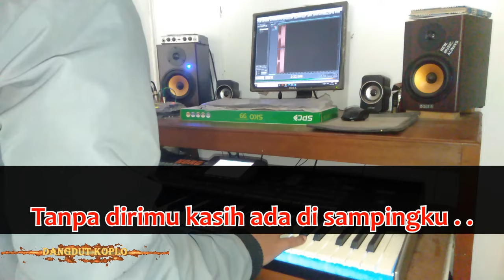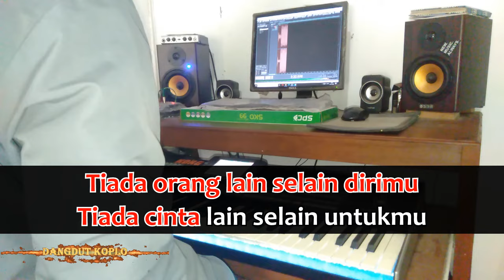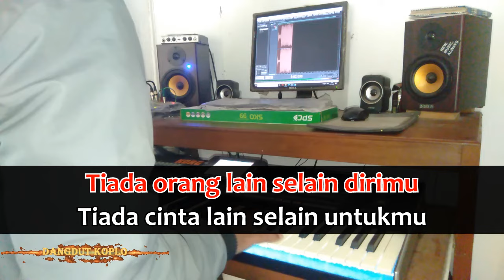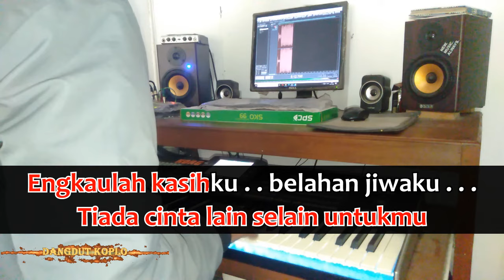NADA NADA CINTA - Evie Tamala - Karaoke dangdut koplo (COVER) KORG Pa3X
Dividio kali ini saya memainkan keyboard Korg Pa3x,dengan lagu yang

      berjudul : Nada Nada Cinta
    Lagu dari : Evie Tamala
Nada dasar : C mayor

Dividio ini saya hanya memainkan Style semi dan string,Semua voice sudah saya rekam secara terpisah . . .
Akn lebih baik jika mendengarkannya menggunakan headset headphone \ speaker

Bagi teman - teman yang ingin mengcover vidio,saya izinkan dan taruh link dideskripsi ya.

Record : Adobe Audition 1.5
Editting : Vegas Pro 14.0 (64 - Bit)
Keyboard : KORG Pa3x

Jika teman teman menyukai vidio ini,Share sebanyak banyaknya keteman teman kalian atau cukup like saja.

Terima kasih